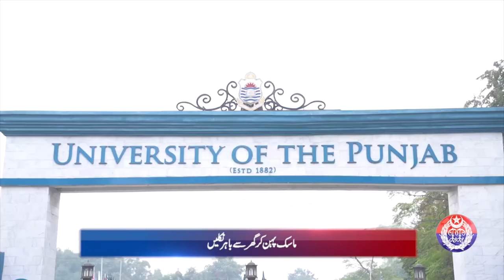Punjab Police News Bulletin | Crime Reporting | Punjab Safe City | 19th March 2024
Welcome to the Punjab Police News Bulletin, your source for the latest updates on crime reporting and security measures in Punjab. In this edition, we bring you highlights from Punjab Safe City operations conducted on the 19th of March, 2024.

Stay informed about the efforts of Punjab Police in maintaining law and order, ensuring the safety of citizens, and combating criminal activities across the region. Join us as we delve into the latest developments and initiatives aimed at fostering a secure environment for all residents.

Don't miss out on crucial updates and insights into Punjab's security landscape.